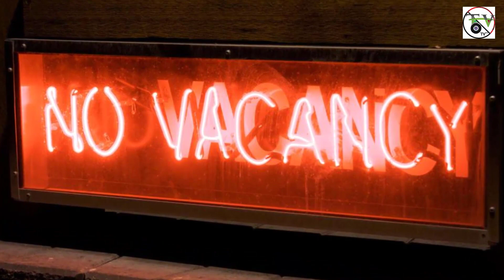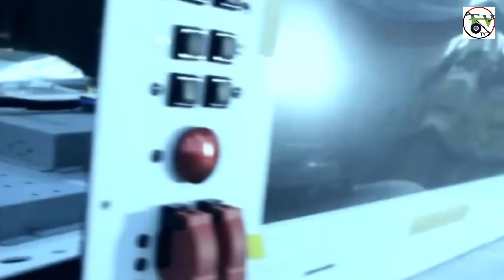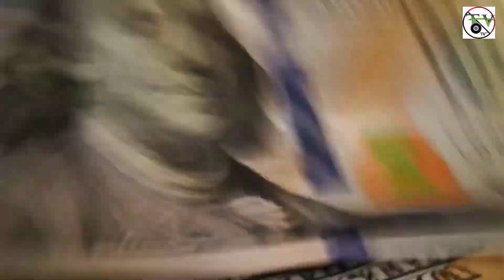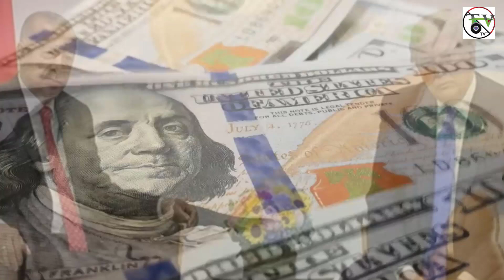তুরস্ক কি পরাশক্তি হওয়ার পথে | Turkey | Recep Tayyip Erdogan | Nottv Dottv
পূর্ব ভূমধ্যসাগরের সমুদ্র সীমানা নিয়ে কয়েক মাস ধরেই গ্রিস ও তুরস্কের মধ্যে উত্তেজনা বিরাজ করছে। উভয় দেশই নিজেদের দল ভারী করতে প্রতিবেশী দেশগুলোর সঙ্গে চুক্তিতে আবদ্ধ হচ্ছে।

This is not a television, but more than that, this channel will give you gifts.

our other video link by,